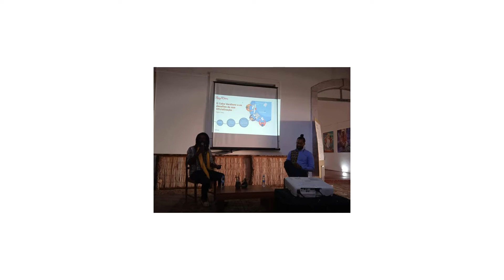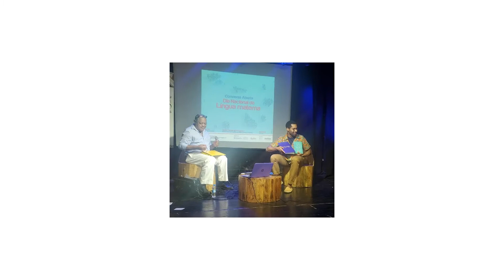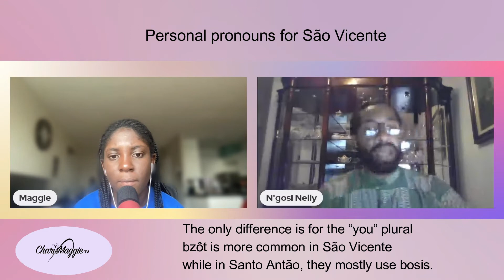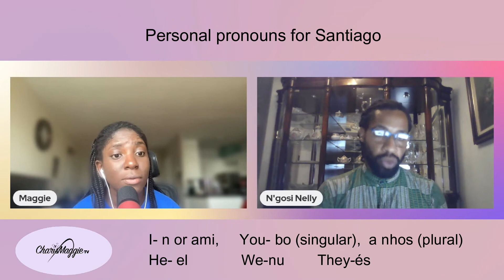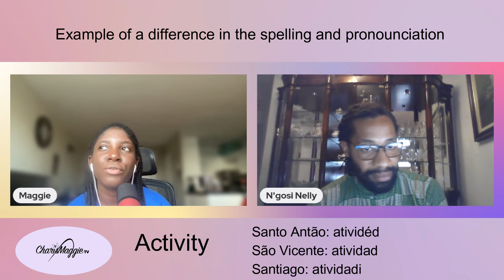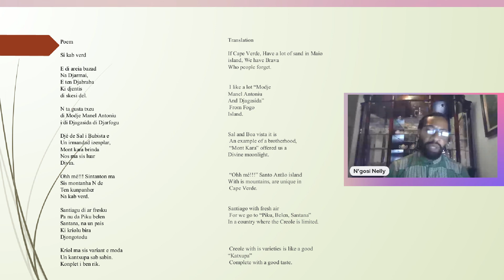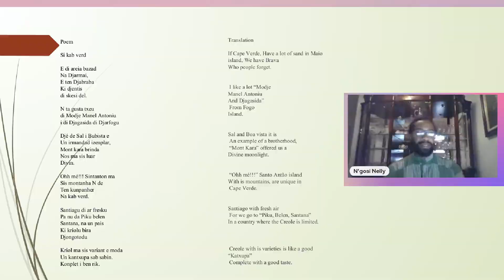Will Cape Verde Creole Become an Official Language? | Fi Di Kulcha- Episode 42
In this video, I talk with Cape Verde poet and language activist, N'gosi about the recent work he and a few other Cape Verdeans have been doing to make their creole language an official one next to Portuguese.
We also discuss 3 creole variations from the islands of Santo Antão, São Vicente, and Santiago.

0:00- Intro
1:40- Petition to make Cape Verde Creole an official language
7:44- Cape Verde creole linguistic variations
9:19 What makes the variations different
10:29- a brief look at the creole in Santo Antão, São Vicente, and Santiago
10:57- Personal pronouns for Santo Antão creole
14:01- Personal pronouns for São Vicente creole
14:44- Personal pronouns for Santiago creole
16:07-salutation in creole
16:53- introducing yourself in creole
20:00- an example of difference in spelling and pronunciation between the 3 creole variations
21:42- Ngosi’s Cape Verde creole poetry
22:06- Ngosi reads a poem in Cape Verde creole

Intro Theme Song: Fi Di Kulcha written and produced by  @Jay Heart

Links for gear I use